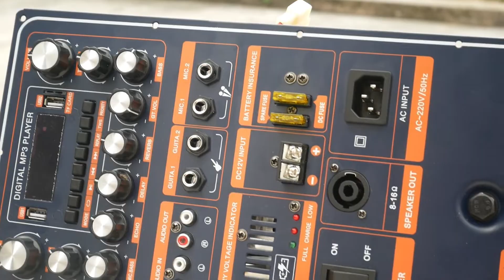Mạch loa kéo đẹp cho anh em lựa chọn - Zalo: 0986240269